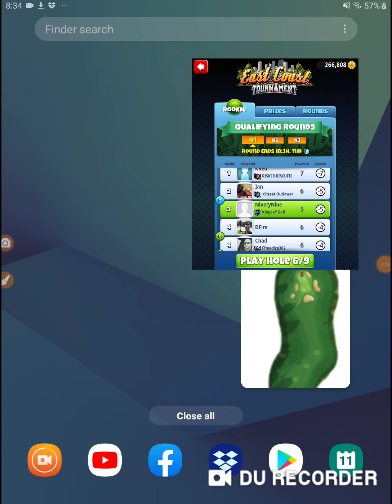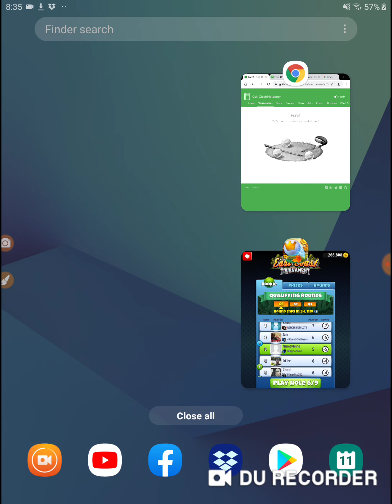Golf Clash East Coast Rookie Qualifying Round LL CLUBS Hole 6